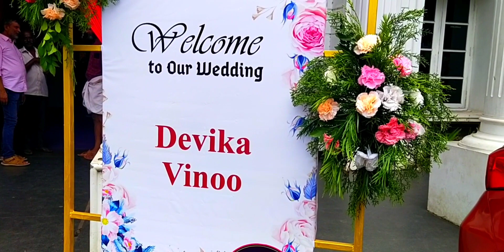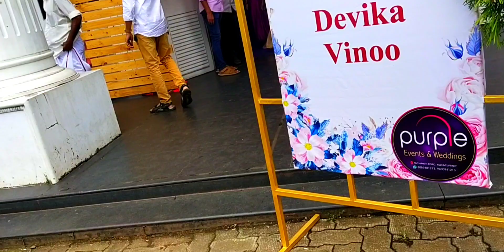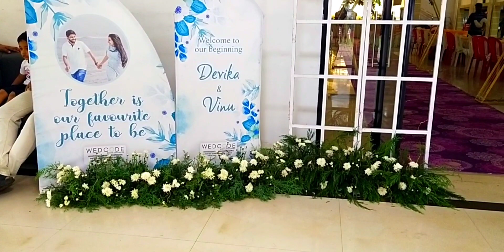Wedding Vinu & Devika.. Wedding video.. GOURI VLOG.. marriage function